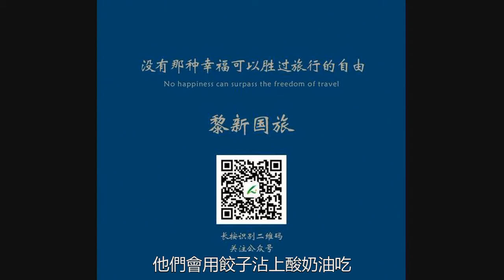俄羅斯美食，來自高緯度的風味，絕對讓你吃到流口水,十分的難忘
俄羅斯美食-來自高緯度的風味俄羅斯幅員遼闊，地跨歐亞大陸，其大部分居民住在西部的歐洲部分，其飲食文化更多地受到了歐洲大陸的影響。